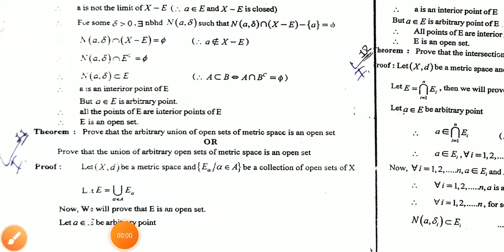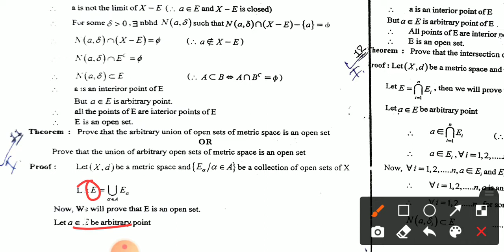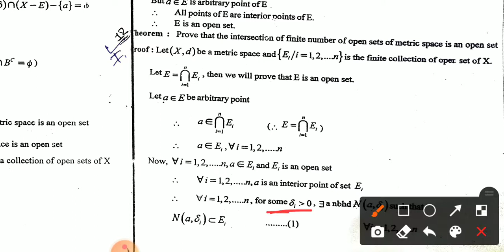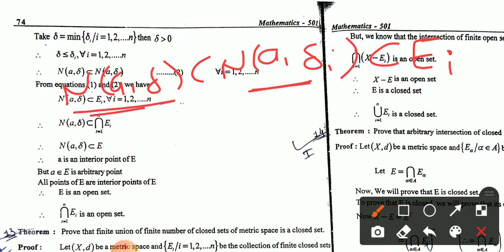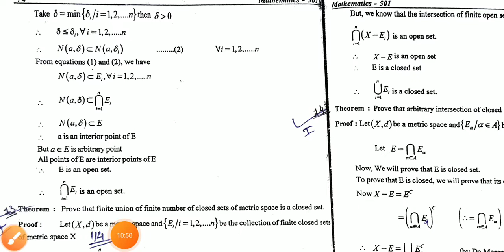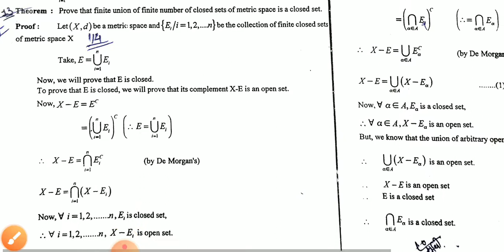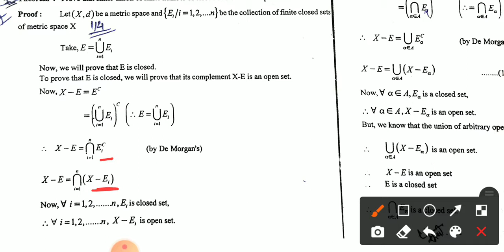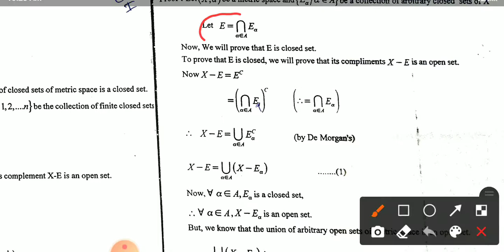BSC SEM V ll MATHEMATICS 05 ll CHAPTER 1 ll LECTURE 5